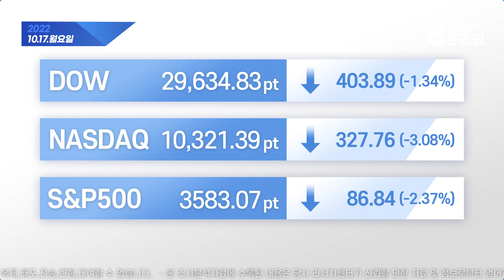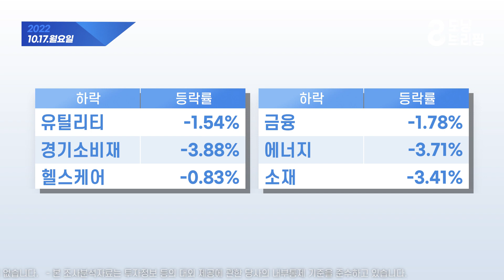모닝 브리핑 / 2022년 10월 17일(월)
00:04 미국 시장 주요 이슈

01:44 미국 시장 주요 지수

02:53 미국 시장 업종 등락